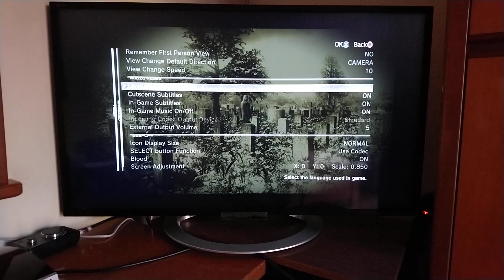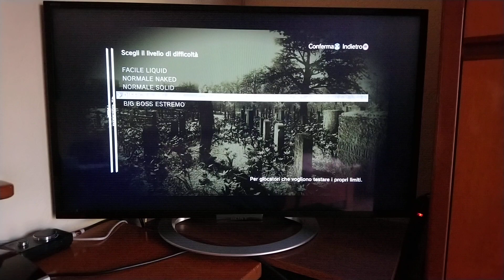"BIG BOSS ESTREMO" Typo 🇮🇹 Difficulty Levels Select Screen - Metal Gear Solid 4 Guns of the Patriots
I wanted to record this infamous BigBossEstremo Typo unique to the 🇮🇹 difficulty levels selection screen of both MetalGearSolid4GunsOfThePatriots and its 25th Anniversary Edition which doesn't display the correct info "ESTREMO THE BOSS" as it should be hoping that some Konami's employee who speaks and understands the italian language watching this video will finally fix this embarrassing mistake eventually before the release of this AHideoKojimaGame in the future